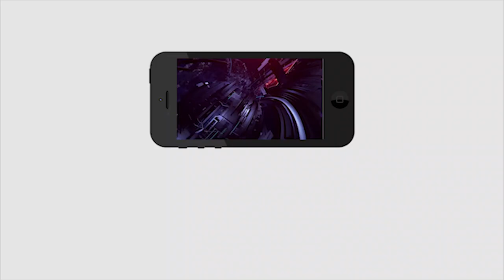Jammalamadugu MLA Campaign | జగనన్న ఆదేశాలతో రంగంలోకి జమ్మలమడుగు ఎమ్మెల్యే | PDTV News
జగనన్న ఆదేశాలతో రంగంలోకి జమ్మలమడుగు ఎమ్మెల్యే